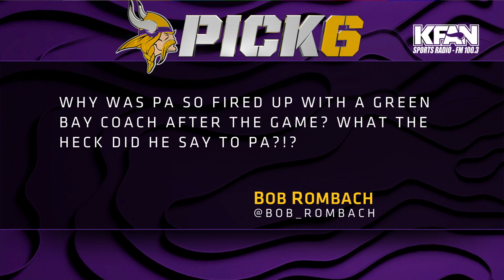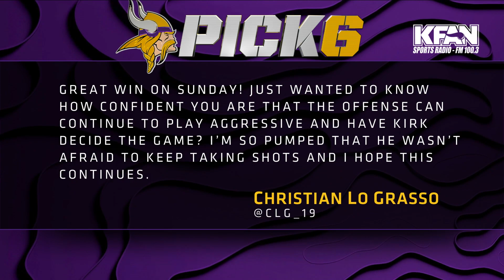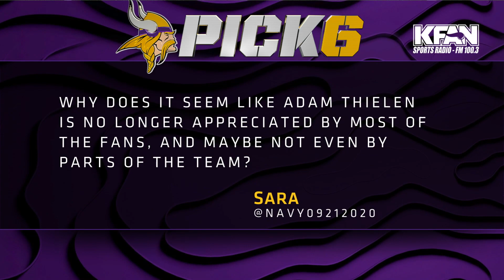Pick 6 Mailbag: Reflecting on The Border Battle Win and Previewing Sunday's Showdown With 49ers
The Voice of the Vikings, Paul Allen, is joined by Gabe Henderson and Tatum Everett for the latest edition of the Pick 6 Mailbag to look back on Sunday's win over the Packers and preview this Sunday's huge NFC matchup with the 49ers.